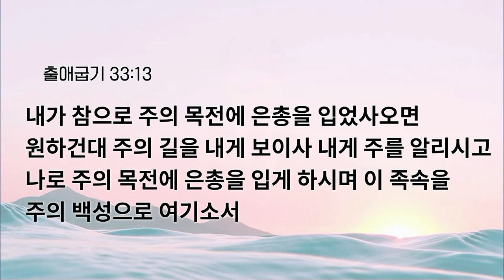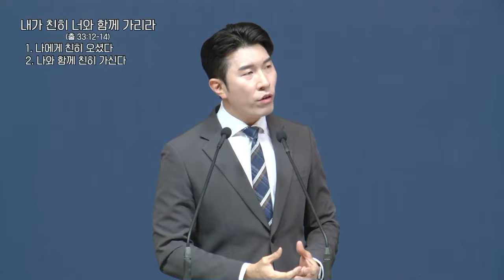[예원교회] 수요예배 - 내가 친히 너와 함께 가리라 (출애굽기 33:12-14) - 나성주목사 - 2024.01.03.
내가 친히 너와 함께 가리라 (출애굽기 33:12-14)

12 모세가 여호와께 아뢰되 보시옵소서 주께서 내게 이 백성을 인도하여 올라가라 하시면서 나와 함께 보낼 자를 내게 지시하지 아니하시나이다 주께서 전에 말씀하시기를 나는 이름으로도 너를 알고 너도 내 앞에 은총을 입었다 하셨사온즉
13 내가 참으로 주의 목전에 은총을 입었사오면 원하건대 주의 길을 내게 보이사 내게 주를 알리시고 나로 주의 목전에 은총을 입게 하시며 이 족속을 주의 백성으로 여기소서
14 여호와께서 이르시되 내가 친히 가리라 내가 너를 쉬게 하리라